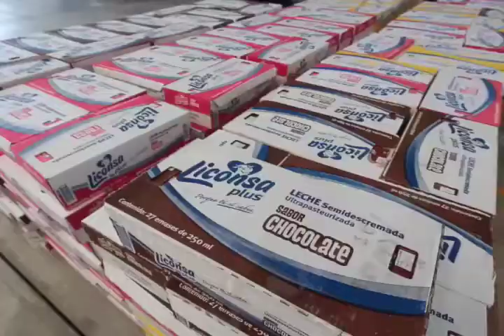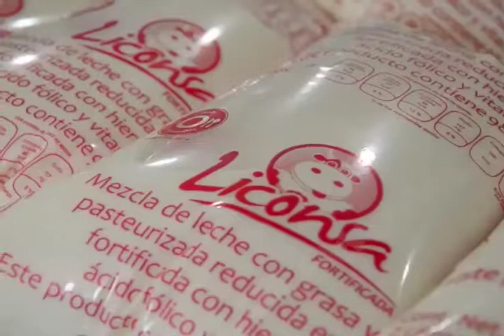Reconoce SEDESOL el apoyo de LICONSA a entidades afectadas por los sismos